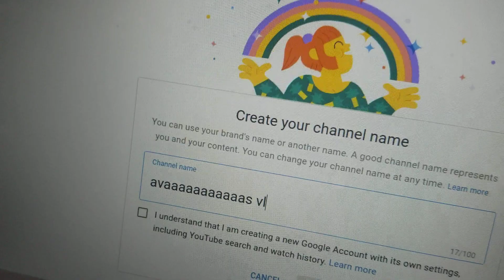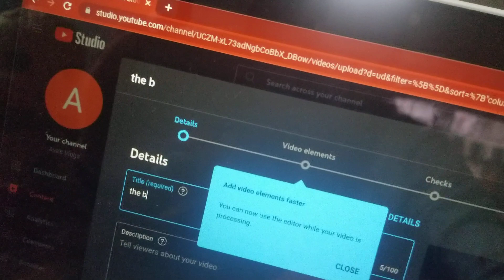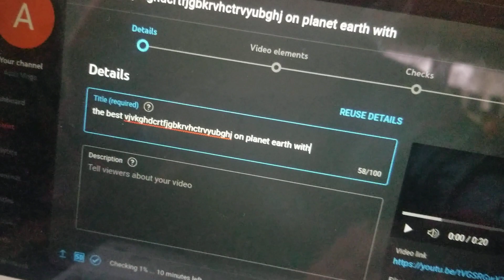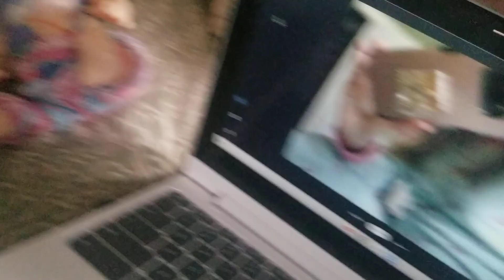baby alive Ava's secret channel